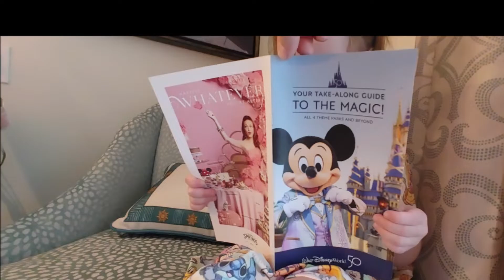Disney 2021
Karleigh and Haleigh's 1st Disney trip!